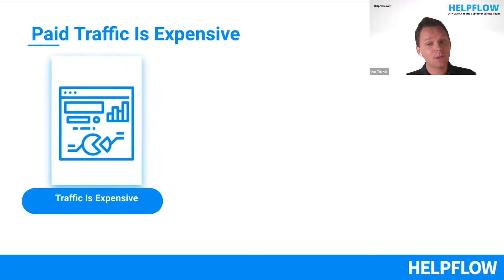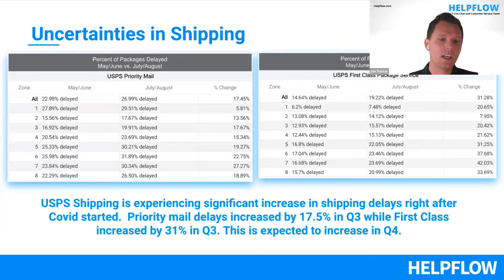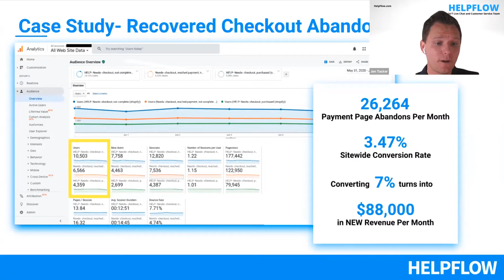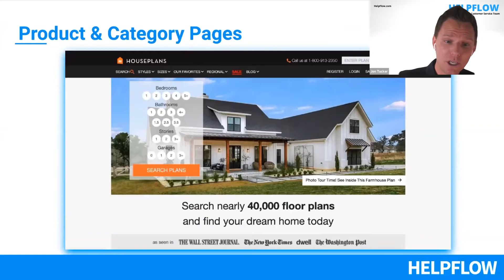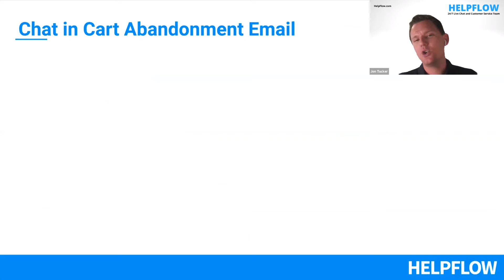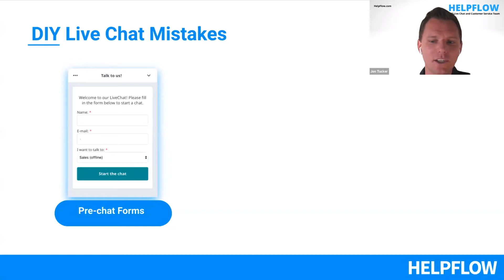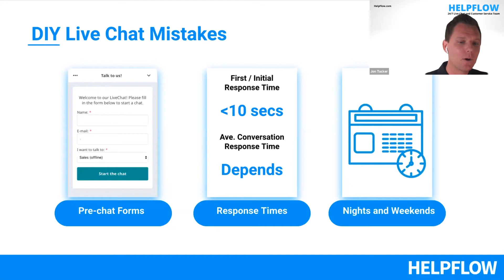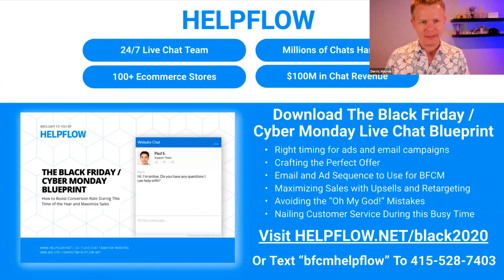Maximize Conversions with a Strategic Approach to Live Chat - Jon Tucker, Helpflow | eCommerce Tech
Route - What if a free tool could increase conversion rate, reduce customer service inquiries, and improve customer experience? *Mind Blown* Check out Route to get $100 just for trialing the tool for 7 days. Restrictions apply.

Omnisend The omnichannel marketing tool that combines email, SMS, Messenger, push, and automation, all in one tool.

Recart - Best-in-class Messenger marketing. From abandoned cart automation to Messenger ad sequences, you will increase your conversion rate by integrating Messenger marketing into your mix.

Helpflow - Can't manage live chat yourself? No problem, Helpflow has a team of specialist dedicated to give you 24/7 coverage and increase your abandoned cart recovery rate.

Prisync - Increases your sales growth & profit margins by uncovering your rival’s prices & tactics.

Brex -Scale and run your business from a single account with Brex.

Did you want to win an award? Check out and apply for a Shoppy award

Hey, if you are like most brands, struggling to stay on top of The Future of eCommerce, maybe this podcast, called “The Future of eCommerce” is for you.